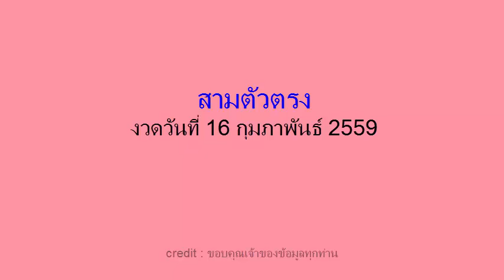ชุดสามตัว สองตัวตรงๆ งวดวันที่ 16/02/59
เลขเด็ดงวดนี้ ชุดสามตัว สองตัวตรงๆ 16 กุมภาพันธ์ 2559